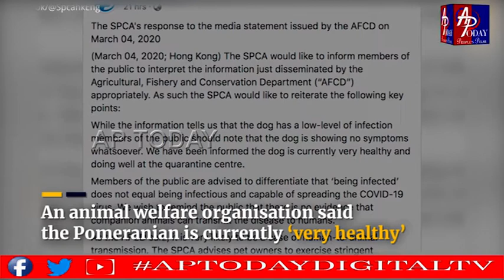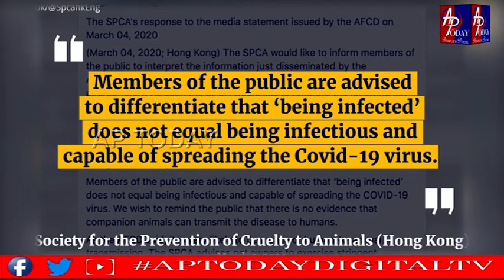APTODAYDIGITALTV జంతువులకు "కరోనా"డేంజర్.. యజమాని నుంచి కుక్క కు-తొలి కేసు గుర్తింపు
జంతువులకు "కరోనా"డేంజర్.. యజమాని నుంచి కుక్క కు-తొలి కేసు గుర్తింపు